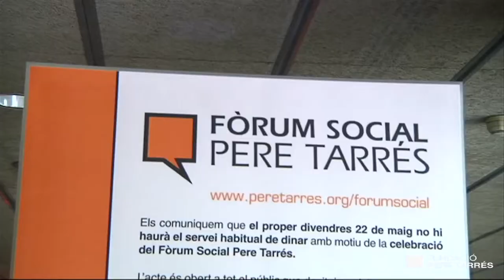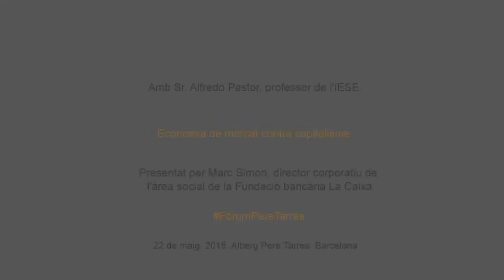Fundació Pere Tarrés: Fòrum Social Pere Tarrés amb Alfredo Pastor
Alfredo Pastor, professor de l'IESE, va participar al Fòrum Social Pere Tarrés el passat 22 de maig de 2015 amb la conferència "Capitalisme vs. economia de mercat".
El Fòrum Social Pere Tarrés és un espai de debat sobre temes del tercer sector per on han passat diverses personalitats.